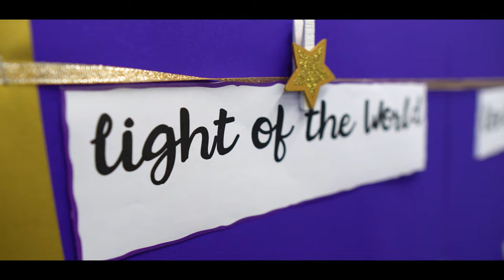Light of the World - Margaret Clitherow - Year 6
Our Year 6 pupils sing 'Light of the World' by Lauren Daigle as a Christmas treat!